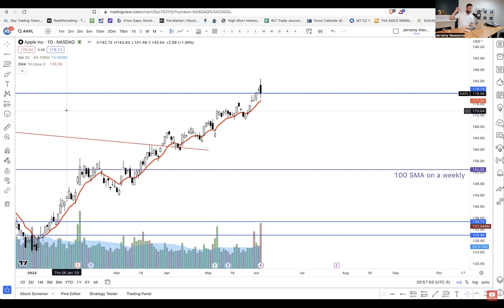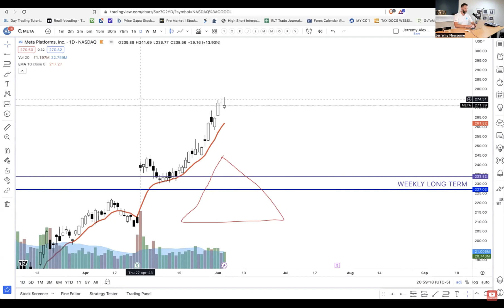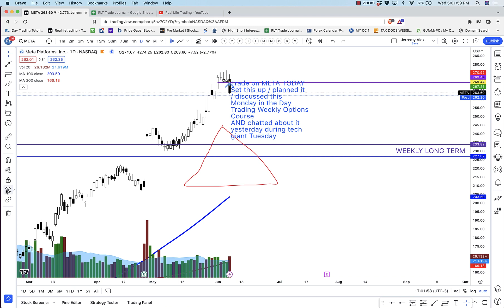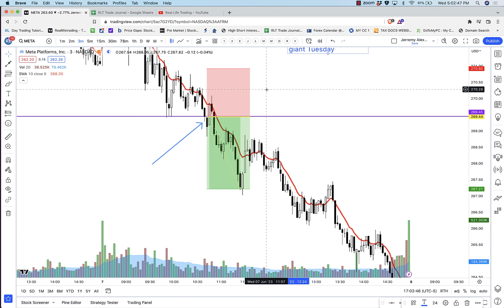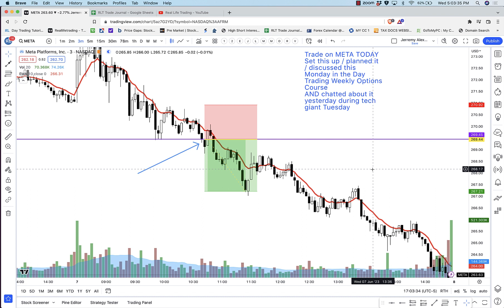Day trade on META, planned 2 days in advance!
This is how a trader can plan a daytrade multiple days in advance.